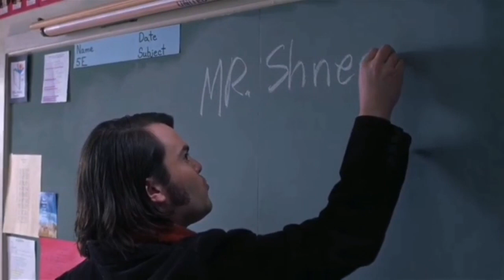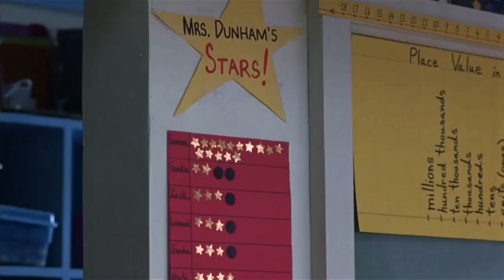The School of Rock: Dewey's Alternative First Day at the School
Dewey should know how to spell Ned's last name.